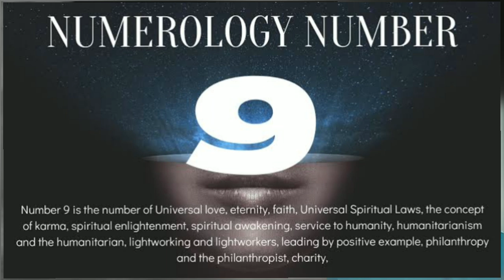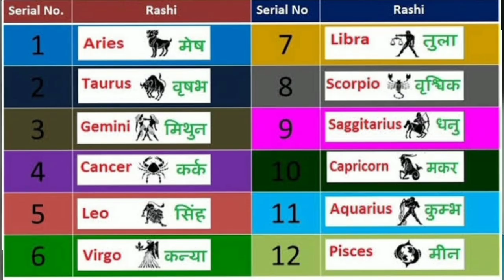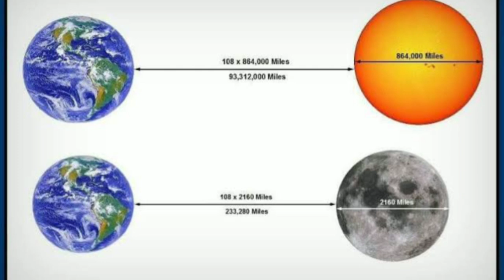माला में 108 मनको का रहस्य, Secret of 108 numbers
माला में 108 दानों का रहस्य, 108 moti ka rahasya,

हम हमारे video में सनातन धर्म की वो गुड़ बातो को सरलतम रुप में बताते हैं, जो लोगो को आसानी से समझ मे नही आती।
आप सभी से निवेदन हैं कि आप सनातन धर्म के प्रचार में हमारी सहायता अवश्य करे,
 ताकि लोगों तक सनातन धर्म की छोटी छोटी जानकारी पहुंच सके और ओ भी अपने धर्म पर गर्व कर सके।।

 "हमारा उदेस्य केवल सनातन संस्कृति का प्रचार करना है "

108 Namber Ka Rahasya,
Mala me108 Dano ka Mahatva,
Sanatan Me 108 Ank ka Mahatv‎
mala me 108 manke kyu hote hai,
 mala mai 108 moti kyun hoti hai,
mala mai 108 moti kyu hote hai,
 mala mai 108 Dane kyu hote hai,
mala mai 108 ka matlab,